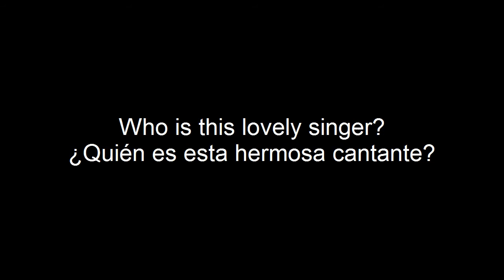Lovely Singer in Tossa de Mar Spain with people from Uruquay.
Cantante encantador en Tossa de Mar España con personas de Uruquay.
June 2011